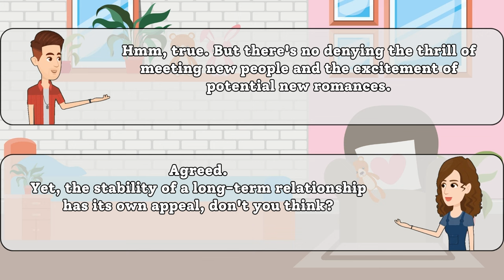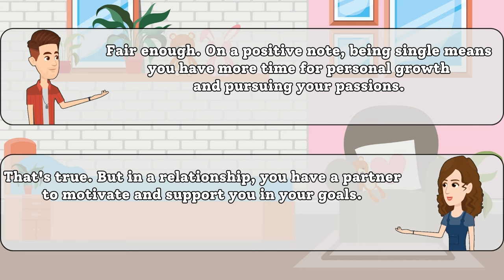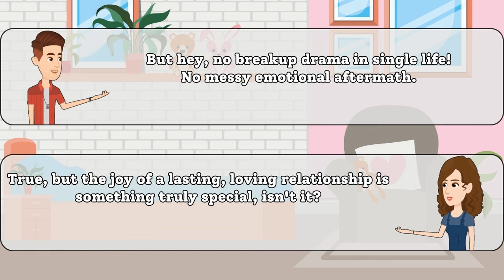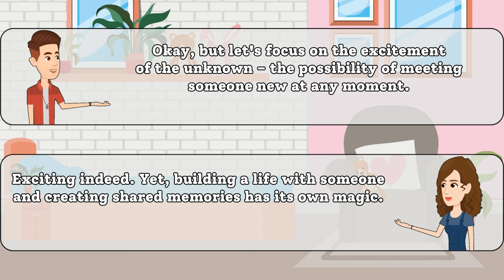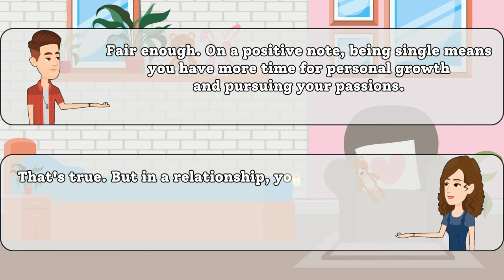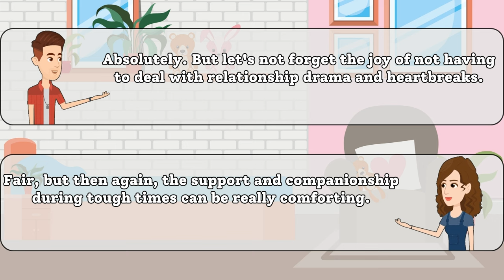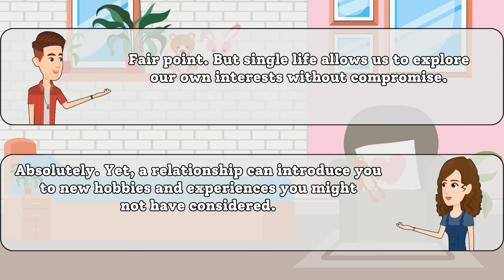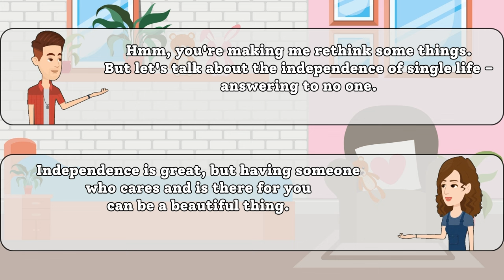Fun English Conversation Practice: Single Life Ups and Downs 🗣️🌟 | English Speaking Practice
Hey there, language learners and English enthusiasts! 👋 Ready to dive into a lively English-speaking conversation? 🗣️ Join us in today's video as we chat about the good and not-so-good aspects of the single life! 🌟❤️

In this engaging session, our awesome participants share their personal experiences, funny anecdotes, and thoughts on the perks and challenges of being single. Whether you're brushing up on your English skills or just looking for a good laugh, this video is perfect for you!

Grab your favorite snack, kick back, and enjoy a casual and friendly discussion that will not only help you improve your English but also provide insights into different perspectives on single life. 🍿💬

Join the conversation in the comments below - we'd love to hear your thoughts on the single life too! 🤗✨

Thanks for tuning in, and let's have a blast practicing English together! 🌈🎉KeepLearningEnglish
EnhanceYourEnglish,KeepLearning!